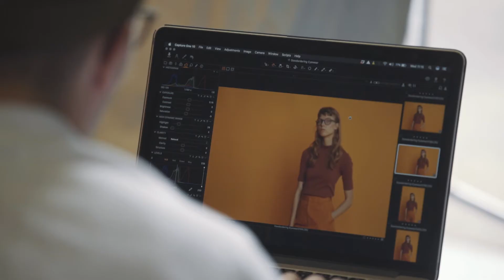Goodordering Eyewear Shoot V1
On the 28th of July 17, we did a shoot for Goodordering eyewear. This is a little video created during the day. Zach Lower (videography) , Jacqui Ma (Creative Direction), Jake Armstrong (Photography), Amanda Ljunggren and Peter Scheybeler (Models), Emma Lamp (Styling), Grace de Ville (Make-up), Kirsten Basset (Hair), Andrea Carlotta Montaguti and Rhona Springer (assisting)